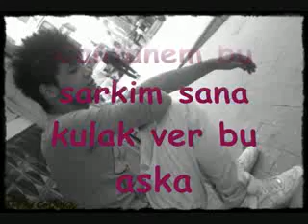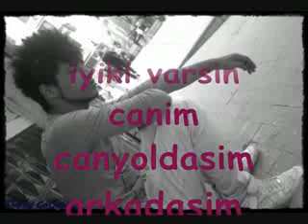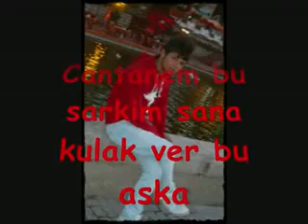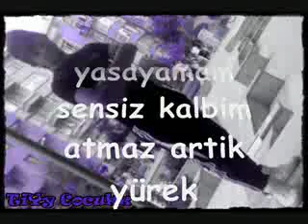MelihCan - Cantanem.cemre gülüm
cemre gülüm & dünyam